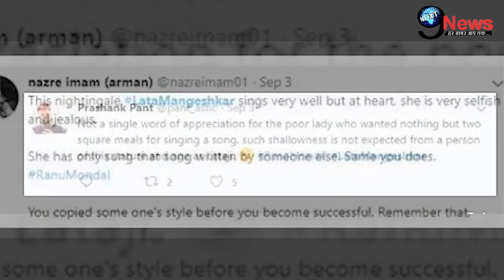RANU MONDAL को लता मंगेशकर ने दिखाया नीचा, तो फूटा फैंस का गुस्सा….